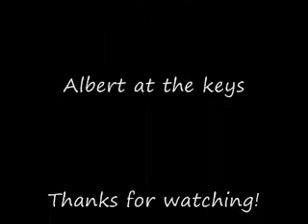CANCAO DO MAR (NEW VERSION)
Me playing "Cancao Do Mar" on the piano.  This is a Portuguese song, translated as "Song Of The Sea," and is an example of the fado style of music.  It has been sung by Dulce Pontes in Portuguese, and was used by Sarah Brightman on her "Harem" album.  This video is a re-recording of my previous video of the same song, but this time I chose to play it in a lower key and a slower tempo. CD's/downloads available!! ** Sorry, sheet music not available as all arrangements are my own. My style comes from a Juilliard education & 40 years of professional playing.